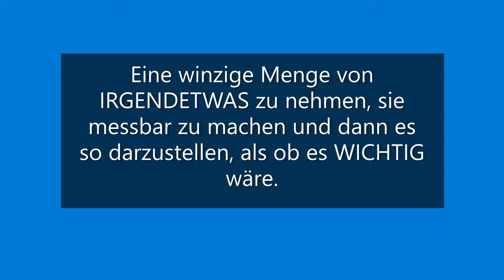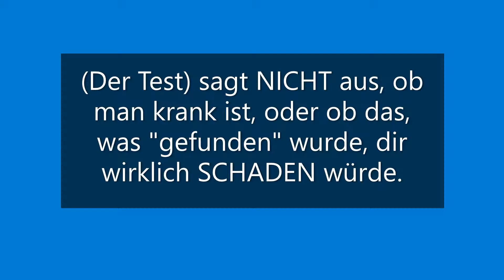Re-Upload Kary Mullis, Erfinder des PCR Test und Nobelpreisträger KLÄRT AUF! DEUTSCH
ZITATE KARY MULLIS: "Und mit PCR -wenn man es gut macht-  kann man fast ALLES in JEDEM FINDEN!" / "Das kann man als ein MISSBRAUCH ansehen: zu behaupten, dass es BEDEUTUNGSVOLL IST!" / "Eine winzige Menge von IRGENDETWAS zu nehmen, sie messbar zu machen und dann es so darzustellen, als ob es WICHTIG wäre."/ "Der Test sagt NICHT aus, ob man krank ist, oder ob das, was "gefunden" wurde, dir wirklich SCHADEN würde."

Übersetzung:  Mihai Grigoriu